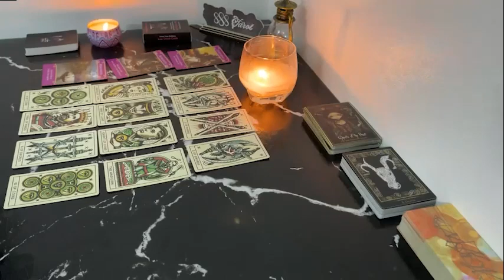SCORPIO PREPARE YOURSELF! THINGS WILL BE DIFFERENT AFTER THIS CONVERSATION! SCORPIO JUNE TAROT LOVE